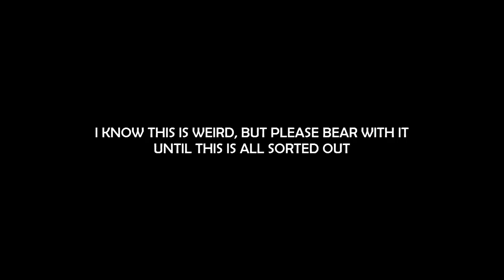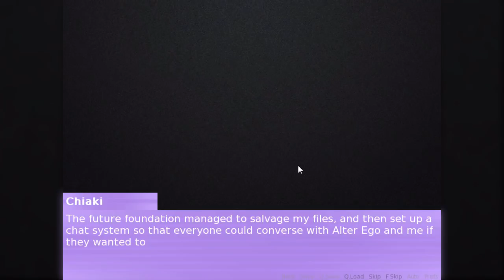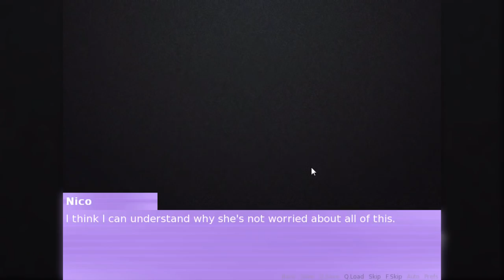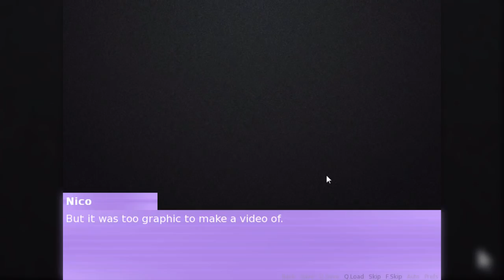BUTT TOUCHING - Let's Play - NicoNicoRonpa - 1 - Walkthrough Playthrough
GAME: NicoNicoRonpa
AUTHOR: Sweet-bun-love